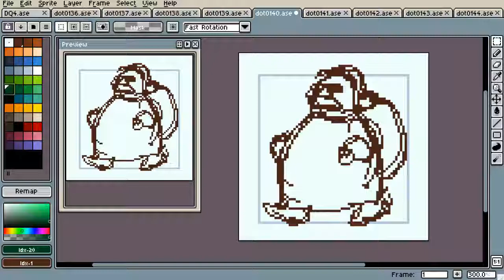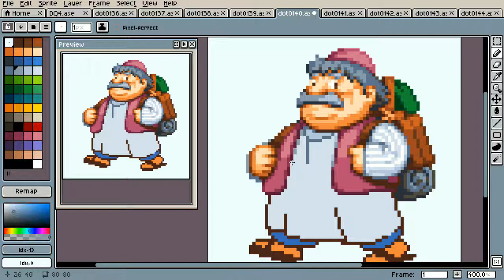【ドット絵描くよ！】ドラゴンクエストIV トルネコ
毎日ドット絵動画。

tool : Aseprite
size : 80x80
color : index